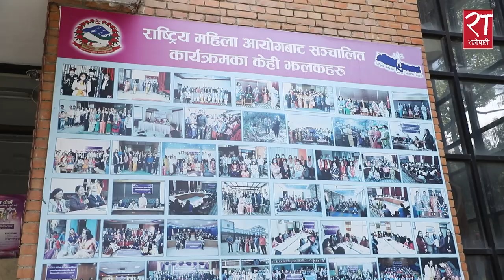बिदेशमा बस्ने श्रीमानले पनि फोनबाटै ‘टर्चर’ दिएर महिला हिंसा गरिरहेका छन् : राष्ट्रिय महिला आयोग